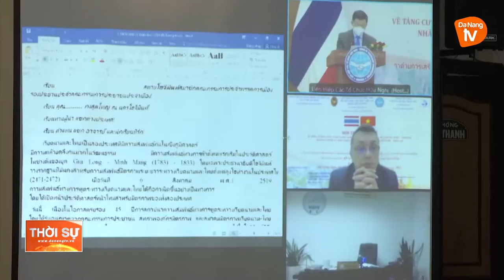HỘI THẢO QUỐC TẾ KẾT NỐI THƯƠNG MẠI, ĐẦU TƯ, DU LỊCH ĐÀ NẴNG - THÁI LAN